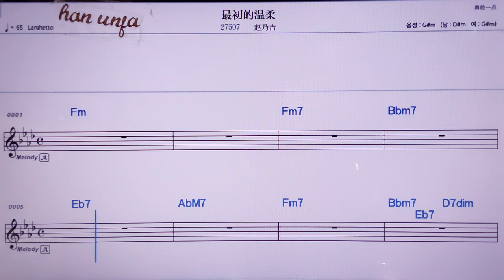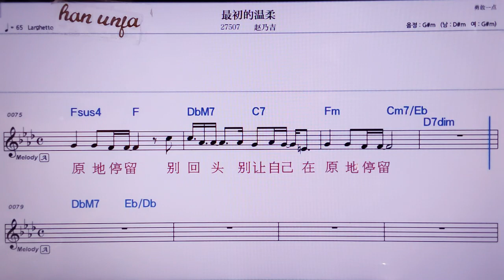💖쭈이추더원러우/짜오나이치 👍MR,노래방, 악보, 코드,Karaoke With Sheet Music